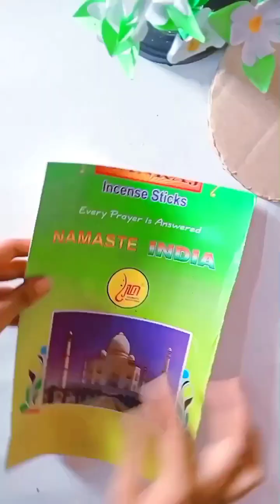How to make waterfall at home||Super easy water fountain||DIY fountain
. Music ♪♫ .